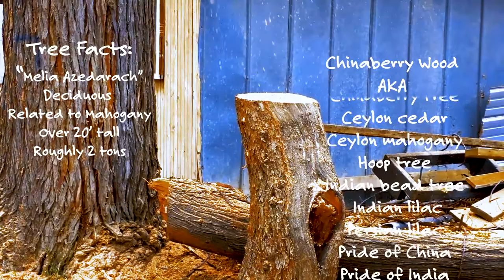Milling A Chinaberry Tree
A tree on its way to the dump was intercepted and rescued for some future projects. See the process of wood acquisition from a found tree to lumber with the Two Hawks Art Studio.
Pictures by Alex Maldonado
Milled by John Goodwin at Rustic Wood Furniture